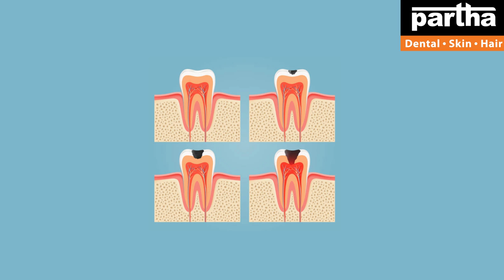Dr Kalpana | Dental & Hair Problems with Treatment Solutions | Partha Dental Clinic Kadapa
Partha Dental Skin Hair Clinic Kadapa is specializing in affordable cosmetic treatments. We provide cosmetic treatments at over 131+ Clinics in Bangalore, Chennai, Hyderabad, Telangana, and Andhra Pradesh.

Dr Kalpana
Parthadental
Dental care
Thin hair
Best dental @ Bangalore
Hair fall
Hairline
Hair density
Hair transplant
Hair products
Smile improvement
Teeth whitening
Brushing
Yellow teeth
Cavities
Black spots on teeth
Dental floss
Chewing problem
Broken teeth
Smile design
Gaps between the teeth
Irregular teeth
Crooked teeth
Clips
Braces
Invisible braces
No braces
Aligners
Invisalign
Bleeding gums
Bad breath
Oral ulcers
Sensitivity
Veneers
Laminates
Artificial fixed teeth
Teeth sets
Dentures
Removable teeth
Implants
Beautiful smile
Beautiful hair
Root canal treatment
Fillings
Painless dentistry
Child dentistry
Cosmetics
Crowns/caps
Emergency pain
Gum health
Wisdom teeth
Preventive care
Sealants
Tooth replacement options
Jaw pain
Bad taste
Dry mouth
Dental X-rays
Opt
Dry socket
Fix my teeth
Tobacco chewing
Baby teeth
Milk teeth
Teeth shape
Teeth colour
Cracked tooth

కాస్మటిక్ డెంటల్
డెంటల్ క్లినిక్
డెంటల్ సూపర్ స్పెషలిస్ట్
డెంటల్ హాస్పిటల్
ఎత్తు పళ్ళు
వంకర పళ్ళు
డెంటల్ ఇంప్లాంట్
పంటికి క్యాబ్ పెట్టడం
రూట్కెనాల్ చికిత్స
స్మైల్ డిజైనింగ్
పిల్లల డెంటిస్ట్
ఫ్యామిలీ డెంటిస్ట్
దంతవైద్యుడు
ఎమర్జెన్సీ డెంటిస్ట్
దగ్గరలోని డెంటిస్ట్
జుట్టు రాలడం
బట్టతల
నోటి దుర్వాసన
ఫ్రీ కన్సల్టేషన్